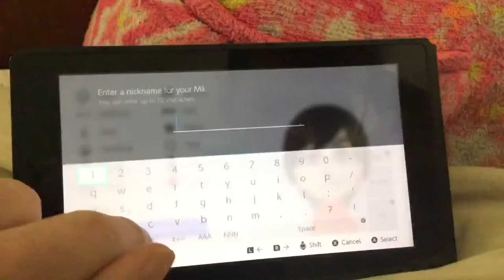How to make a Juleka mii on the switch